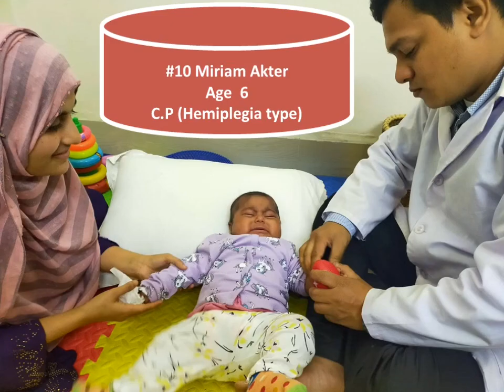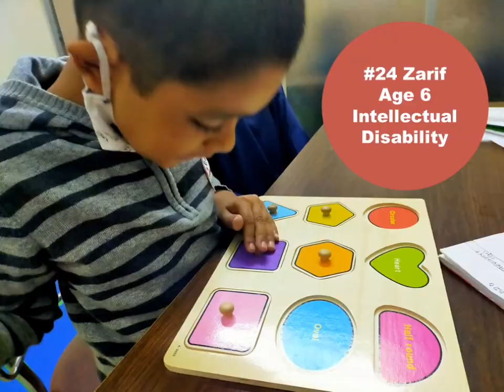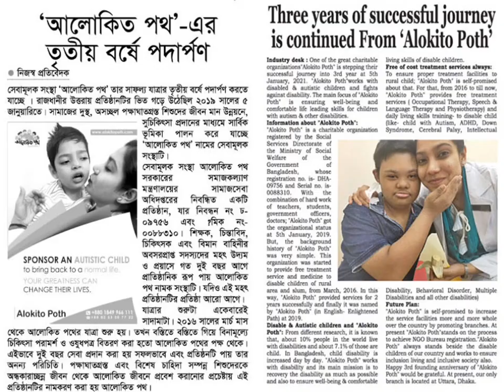OUR SPECIAL CHILDREN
Many charity organizations in our country are giving free food to the poor, educating the disadvantaged. But very few organizations are working on this. Working with them is much more challenging.

The treatments of Autistic Children are not like one day medicine. They cannot be healed in one day. Take medicine today and after two days they are not recovered. It takes 1 to 2 years to bring them back to a normal life. They need regular speech and language therapy, occupational therapy and physiotherapy. Sad but true is that such a child needs at least 25 to 30

thousand taka per month to get treatment in a commercial institution. Moreover this treatment has to be done for a very long time.

Only the parents of an autistic child can understand this cost. There is no way for these families to bear the cost of using this service in a commercial organization. As a result, many autistic and disabled children are unable to return to a healthy normal life.

After 3 years of successful journey the number of autistic children in our institution has increased very high (almost 114). We are not able to afford it now. We are providing this support to only 42 poor autistic children due to our financial limitations.

It is worth mentioning that last year in 2020, a total of 21 physically challenged and autistic children from our organization were able to fit into the society. This year, about 23 physically challenged and autistic children are on their way to becoming more socially fit.

Very few of us can realize how painful it is to have an autistic child in a middle or lower class family.

We invite you all to come to our institution and spend some time with these beautiful children. Your smiles and the little time you give will add a lot of inspiration to these children and their parents.